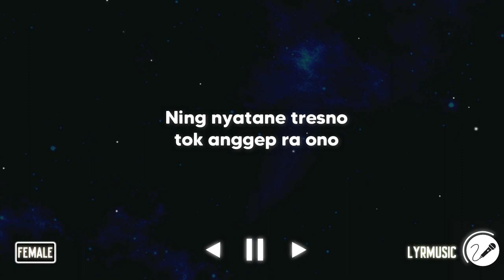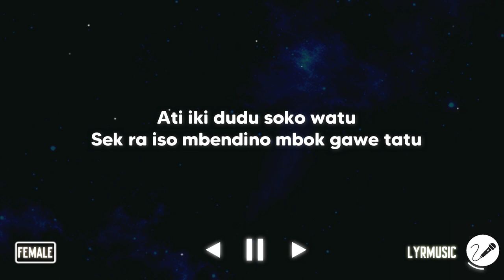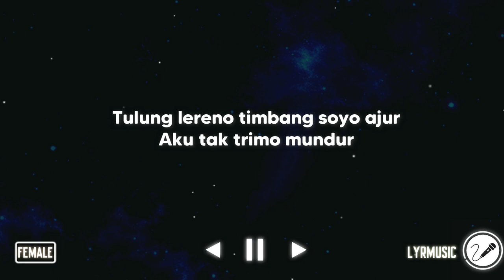Ati Dudu Wesi - Gendru Nugraha ( Karaoke Akustik Female Version )